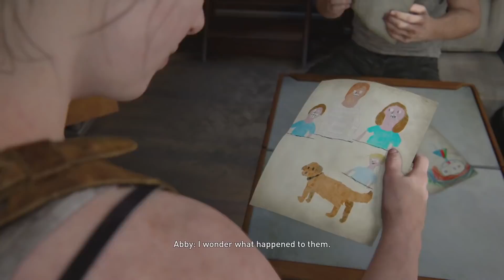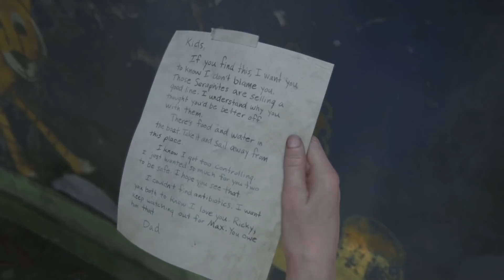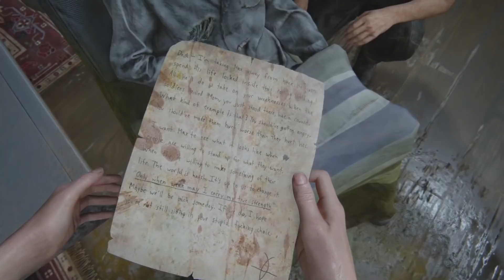The Last of Us Part II - Part 11 - Lone Wolf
The Last of Us Part II continues, as Abby reaches Wolf HQ, we learn just how badly the war against the Scars is going, and once again we find ourselves at the aquarium...